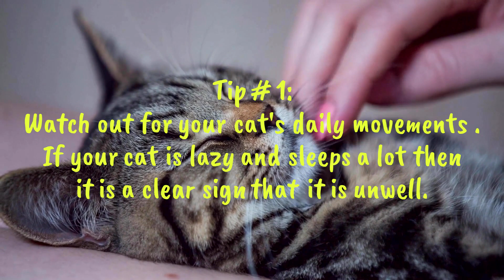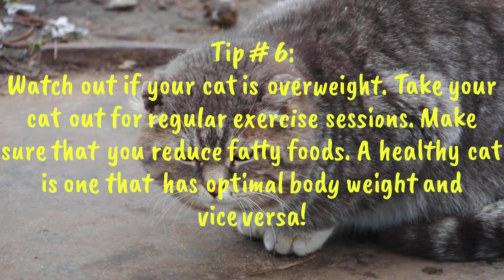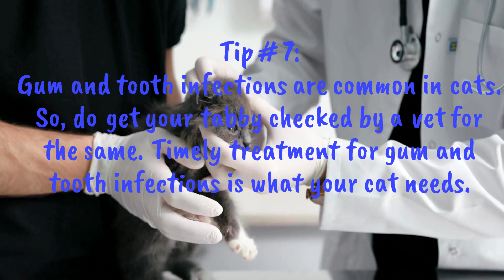How to Take Care of Your Tabby Cat at Home?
How to Take Care of Your Tabby Cat at Home? Well, simply read my detailed article on this topic

Tabby cats are adorable pets and they also make for the perfect feline companions. Tabby cats are friendly, vocal, loving and energetic by nature. They are also hardy and blessed with a fantastic immune system.

Simply put, tabby cats do not fall sick very soon. This does not mean that they are always healthy. Owing to they being natural predators, lack of natural food clubbed with an indoor lifestyle can make cats susceptible to ailments.

Adulterations in food and infections of various sorts can also cause illness in cats. Some of the most common infections include indigestion, tooth & gum infection, bladder infection, liver infection and more.

In order to ensure that your beloved tabby cat is well looked after, you should inoculate your cat on a regular basis. Flea infection is common in cats. So, you should try and consult a vet to ensure that your cat is free of these pests.

Cold & flu also affect your tabby cat. Once again, proper care is required to ensure that you beloved feline companion is kept away from harms way.